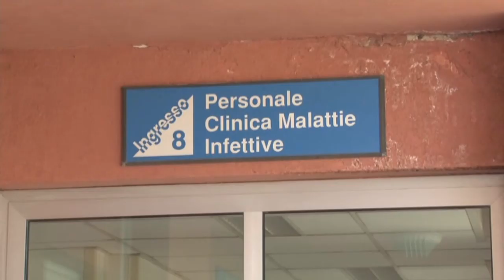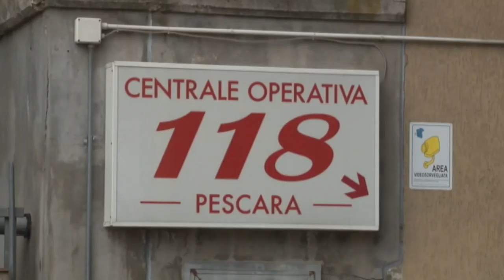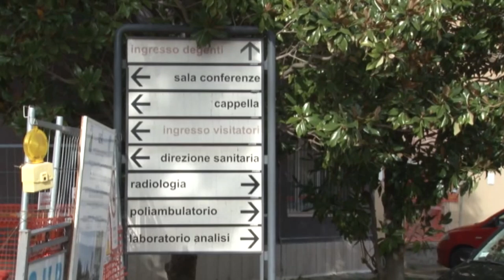Coronavirus, i positivi in Abruzzo salgono a 450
Salgono a 450 i positivi al Covid-19 nella Regione Abruzzo. Sono, dunque, 65 in più rispetto al dato di ieri, giornata nella quale si era raggiunto un dato preoccupante di +122. Di questi 450 casi, 48 sono in terapia intensiva mentre sale anche il numero dei pazienti clinicamente guariti. Nel corso del tg di oggi, intanto, il Sindaco di Montesilvano, Ottavio De Martinis, ha annunciato il primo decesso di una donna della sua città